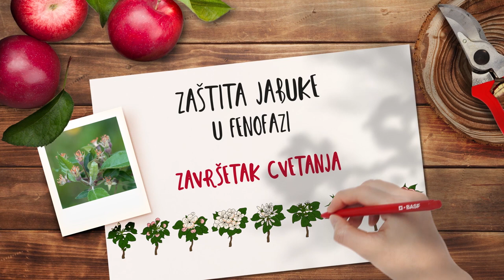Zastita JABUKE u fenofazi ZAVRSETAK CVETANJA - U nasem ataru 987